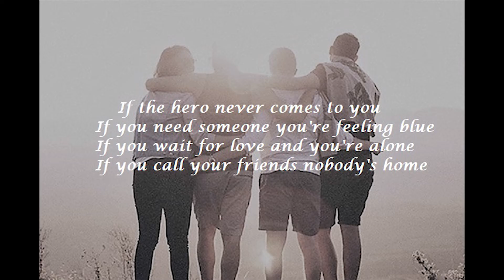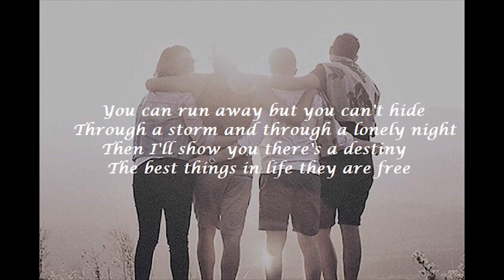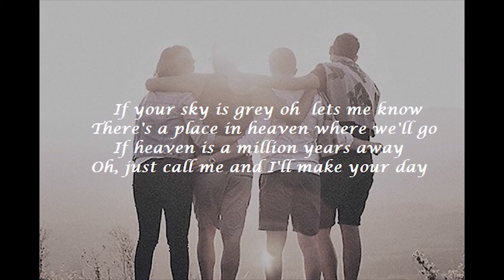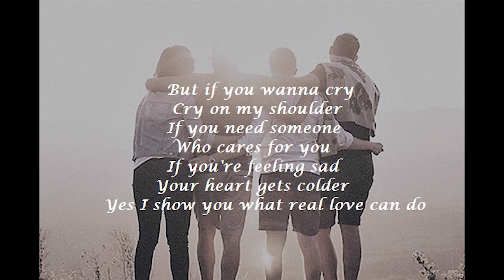Cry On My Shoulder (Lyrics)